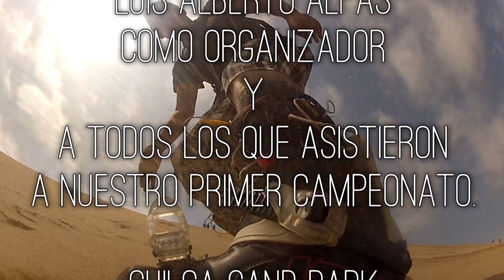1er Campeonato Interno 2012 Lima Sandboard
1er Campeonato Interno Lima Sandboard 2012

Evento realizado gracias a Luis Alberto Alpas en primer lugar y los riders que estuvieron apoyando los días previos con cada pequeña cosa, a Martin Guerra de Sandboarding Perú por el apoyo y por participar como jurado. Y a todos los asistentes que estuvieron presente en este primer evento.
Ya se acerca el siguiente evento!! Prepárense!! :D

Fan Page: Lima Sandboard

Edición: Ander García